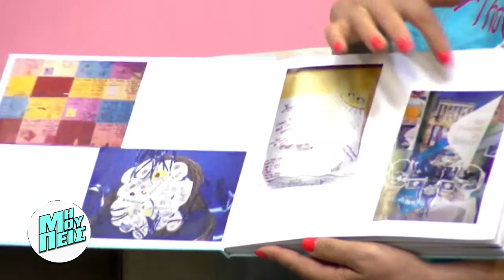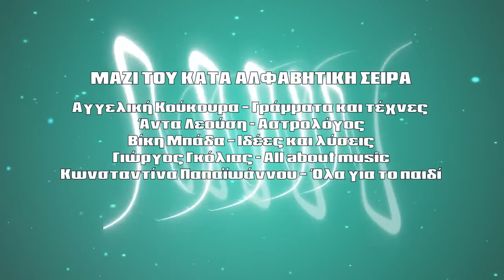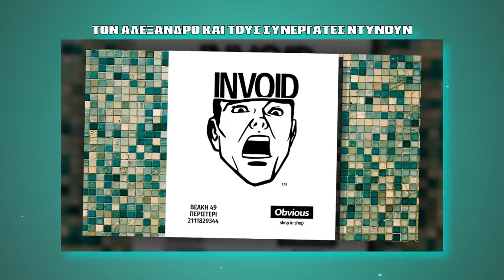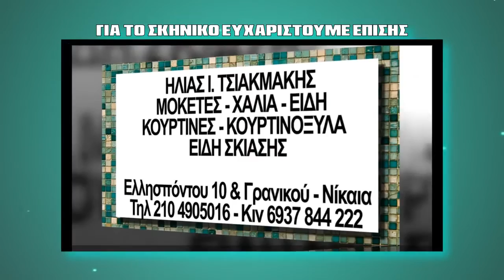MI MOU PEIS- KOUKOURA- TZENI MARKOPOULOU ORIZONTES